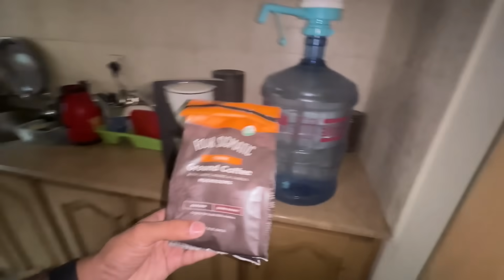SUBSCRIBERS KO AMMA NE SHIKAYAT LAGA DI 😢 | VLOG 370